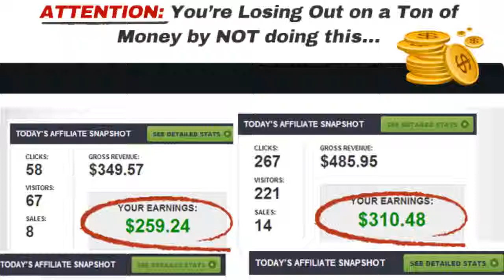Invisible Optin | Invisible Optin Review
FYI, you are losing 95% of your traffic.
You're letting it go to waste (with tons of money).

Here's a fix and listen carefully:

Have you heard about retargeting and what it can do for ya?
So basically let's say you have a squeeze page that is getting 100 visitors per day.
At 5% conversions for a $27 product you make $135.
With retargeting, you can drop a pixel on the back of your offer page and this simple code will follow the rest 95% throughout the internet

With ads and special offers until you get more sales.
Now this may sound simple but in reality not many get good results

With it and it's because it's very hard to pull off a successful campaign.
You can end up spending much more than you'll earn.

So how is it a fix?

Well these guys (hyperlink) were able to use retargeting to turn a $9.78 investment into $204 in revenue.

All while consistently bringing in 100% conversions rates on their squeeze pages with retargeting.
Today they've released a "duplicate it" type of training where they walk you through the whole process step by step.
By the end of this course it's almost guaranteed you'll be building huge lists by doing what you're doing and make a ton of money working just a few hours a day tops.
Bold statement?

I highly recommend this J